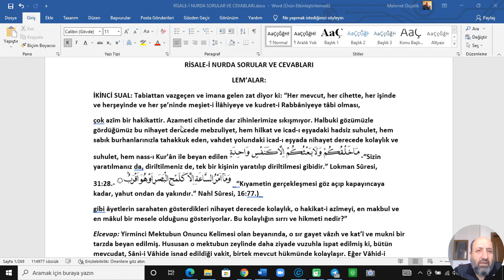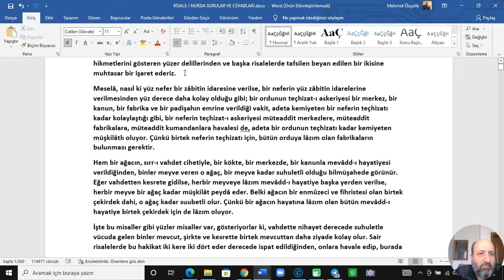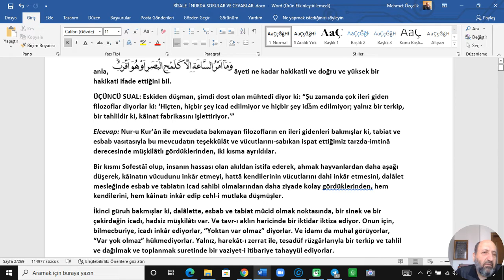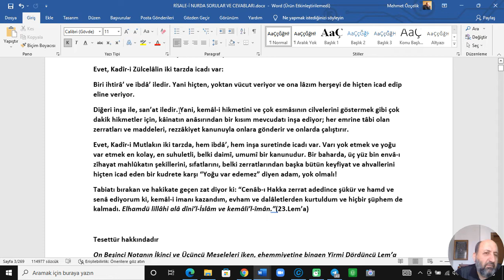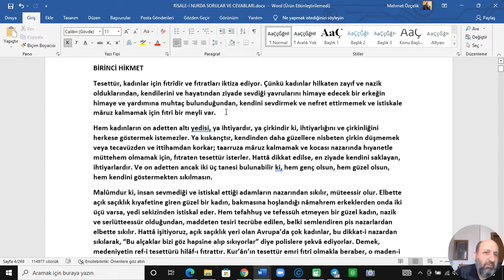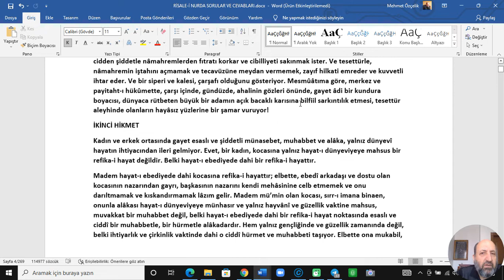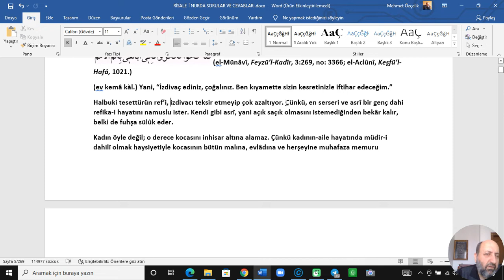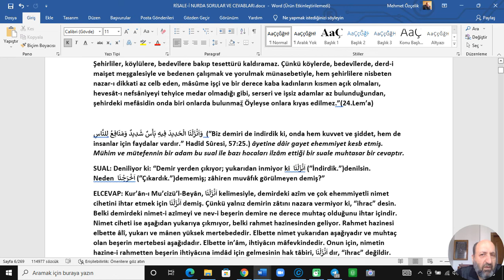RİSALE-İ NURDA SORULAR VE CEVABLARI-47